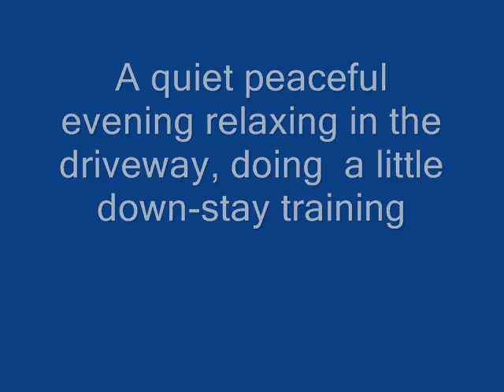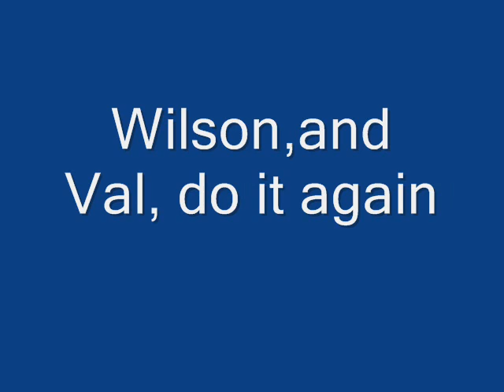Cans, Boxes, Sicks, and Stay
A little stay with a few distraction training